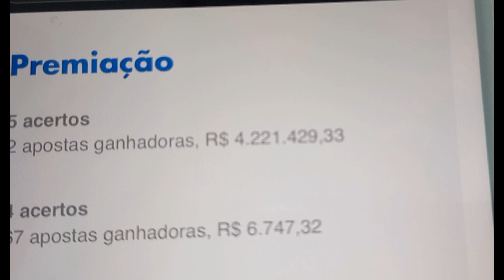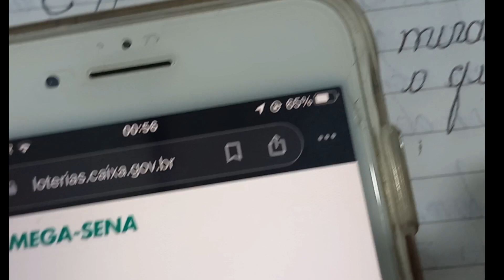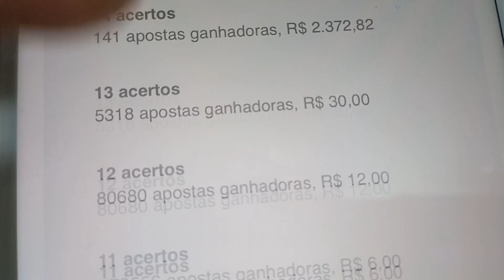Veja uma das cidades do Ganhador da Lotofacil aonde fica!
Resultados da loteria de 20/09/2023.
Veja os resultados da Loteria e os ganhadores.
Mega Sena;
Quina;
Lotofacil.
E os ganhadores da Lotofacil, e as  cidadesdos ganhadores.